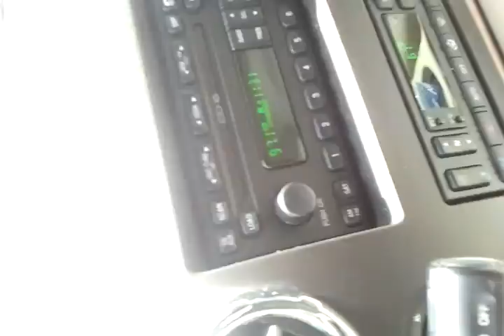S Doheny Dr in Beverly Hills, CA...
Driving on S Doheny Dr in Beverly Hills, CA